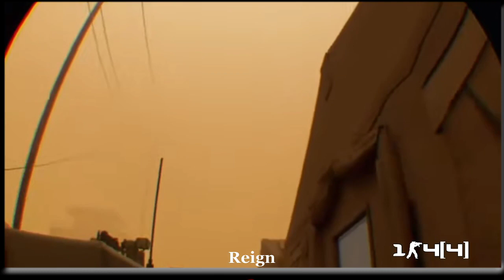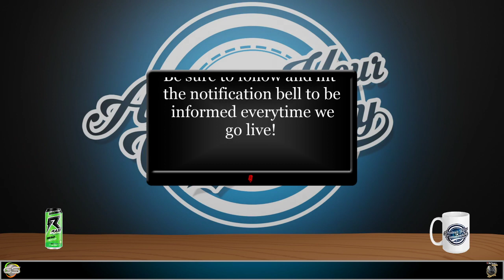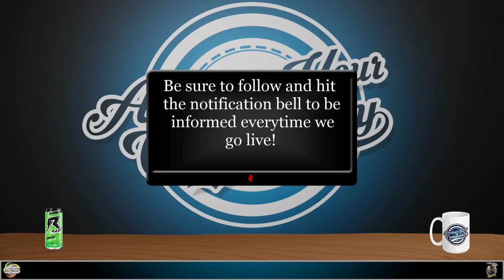Amateur Hour Commentary | Firewall Pro League Week 6 | Scrub Squad vs Reign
Amateur Hour Commentary

Pro League NA Division: Scrub Squad vs Reign

Game: Firewall Zero Hour by First Contact Entertainment

Partnered With: Pro League and Gaming Synergy